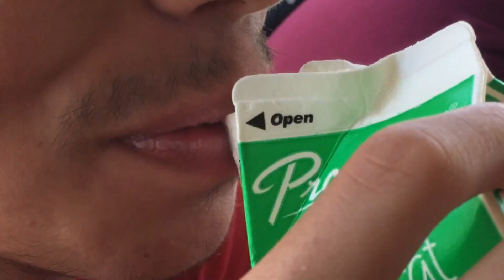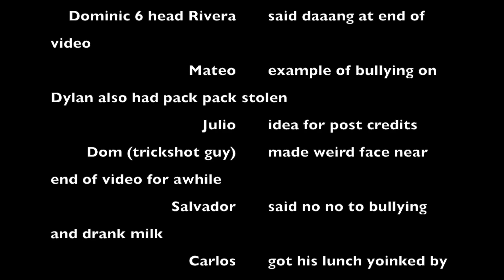Not not bullying being un taught professionallllly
like the video for carlos and his mcdonalds subscribe if food is bae and comment your favorite part of the video you might randomly be in the credits if you do this isnt a run on sentence dont comment that plz.